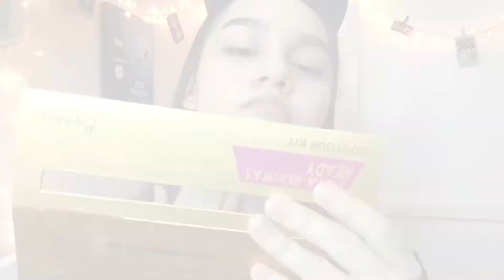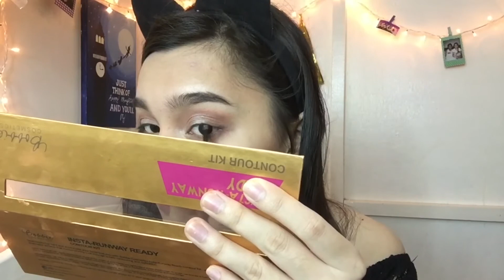500 PESOS MAKEUP CHALLENGE | PHILIPPINES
Products mentioned:
BB CREAM - 24.50 PHP
AQUA MOISTURISER - 20.00 PHP
CONTOUR KIT - 215.00 PHP
MASCARA GEL - 25.00 PHP
BENCH POWDER - 19.50 PHP
BRUSH - 38.00 PHP
EYEBROW BRUSH - 12.00 PHP
HEAD BAND - 20.00 PHP
FALSE LASHES - 45.00 PHP
LASHES GLUE - 60.00 PHP
LASH CURLER- 10.00 PHP
TOTAL: 489.00 PHP